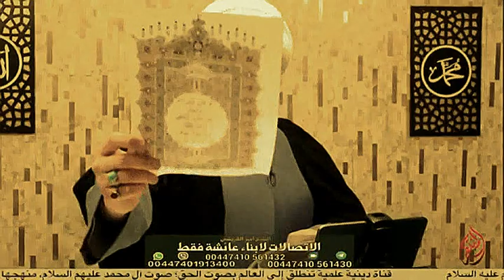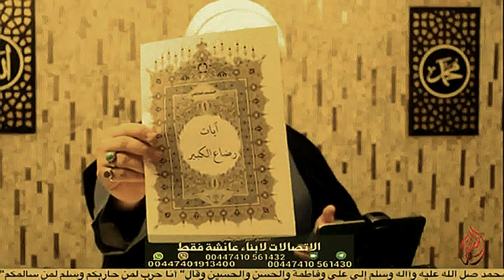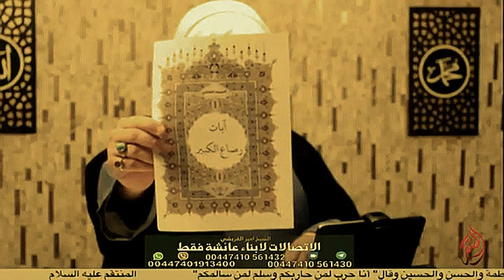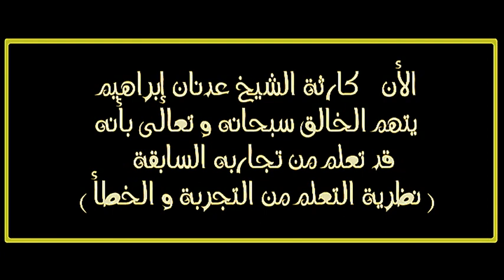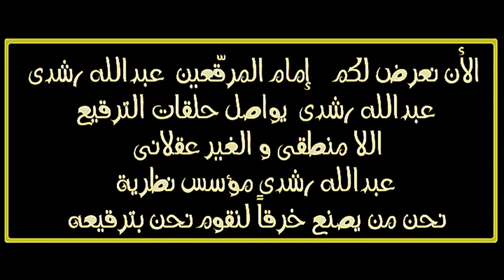اتهامات سنية شيعية بتحريف القرآن بين مصحف عليّ و مصحف عثمان - مصحف فاطمة - تخاريف عدنان إبراهيم